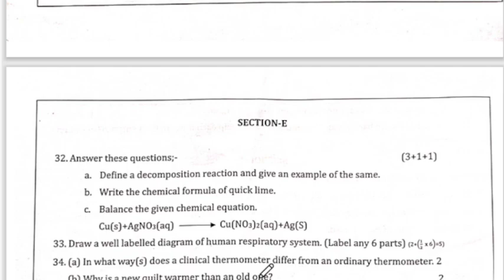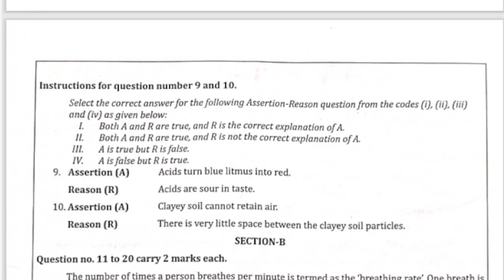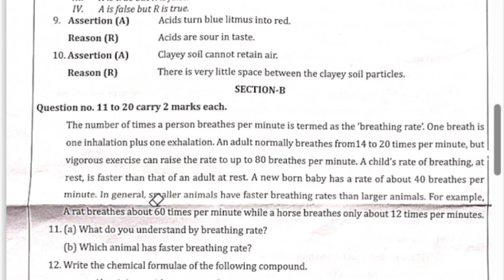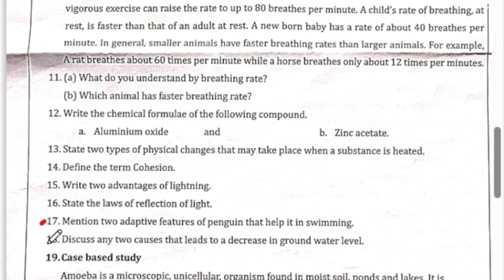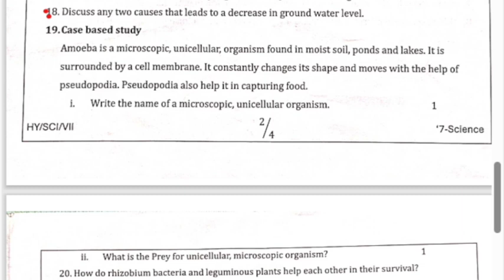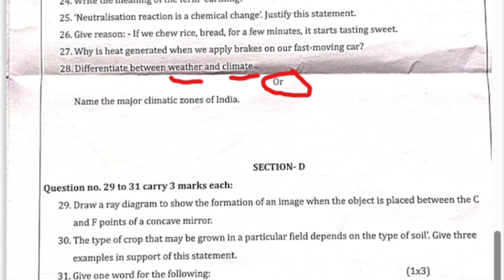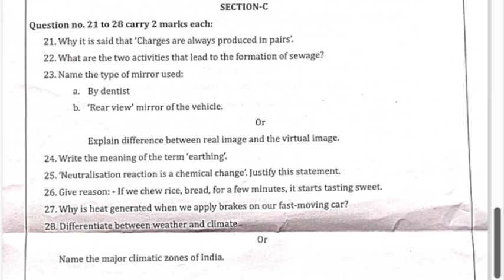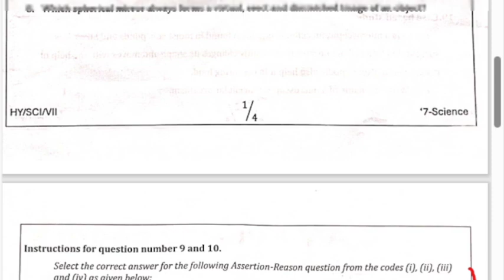Class 7 Science Question paper Solution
Dear students In this video we have discussed the half yearly exam question paper of class 7  science